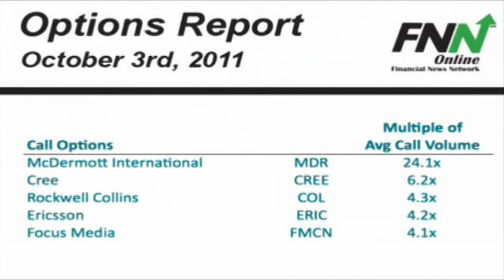McDermott International and Cree are Among the Companies With Heavy Call Option Volume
Our options team has been watching McDermott International (NYSE:MDR) call options which are currently trading over 24 times their average volume, after several investors placed bullish bets on the company. Cree (NASDAQ:CREE) calls are also very active today, trading at 6.2 times their average volume.
Also lighting up the screens of options traders are Rockwell Collins (NYSE:COL) calls, trading at 4.3 times their average volume. Ericsson (NASDAQ:ERIC) calls are not far behind at 4.2 times their average volume, despite analysts lowering their estimates on shares of the company. Finally, Focus Media (NASDAQ:FMCN) calls close out the list at 4.1 times their average volume on news that the company has expanded their share repurchase program.